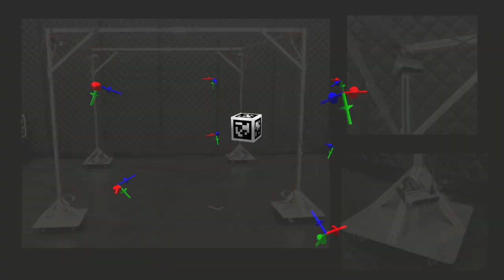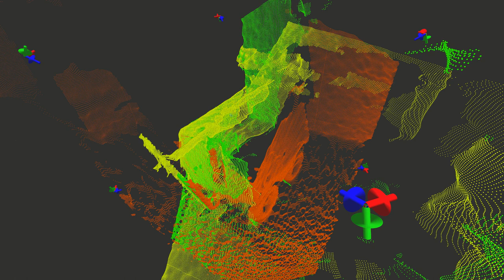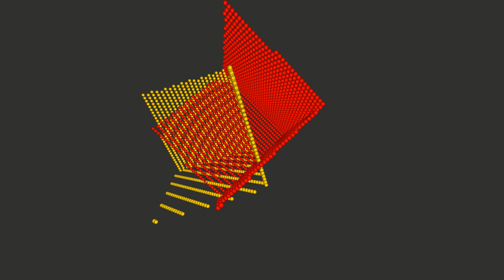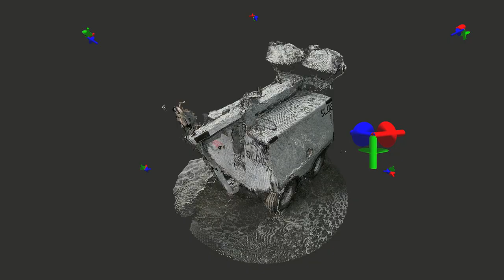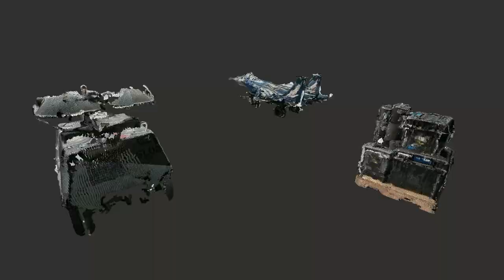Fast 3D Reconstruction of Large Objects with ICP-based Extrinsic Calibration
This paper presents a novel method for fast, scaled, and accurate reconstruction of large objects (such as vehicles) using a fixed array of RGB-D sensors. The process is divided into four stages. First, an extrinsic calibration of the sensors is generated by registering fiducial markers with direct, linear least-squares optimization techniques as used in the Iterative Closest Point algorithm. Next, RGB-XYZ point clouds of an object to be reconstructed are collected from the sensors. A coarse registration of these point clouds is obtained by reprojecting them into a common coordinate frame given by the extrinsic calibration. Third, the coarse registration is refined using the Generalized Iterative Closest Point (GICP) algorithm. Finally, the aligned clouds are consolidated and filtered, yielding a dense point cloud reconstruction. The pipeline is validated quantitatively and qualitatively through simulated and real-world reconstructions of several large objects. Our method can scan a 2.5m x 3m x 2m object in less than 10 seconds with 2% dimensional error on average, enabling an assembly-line style reconstruction of objects.
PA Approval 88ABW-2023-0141